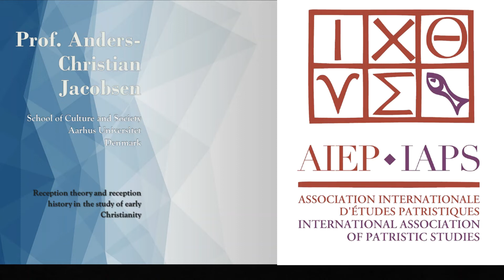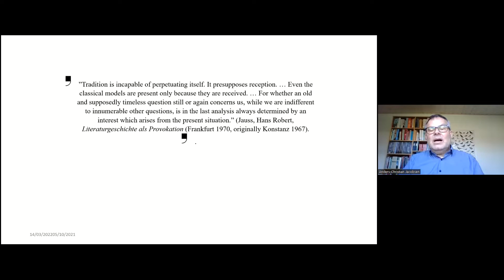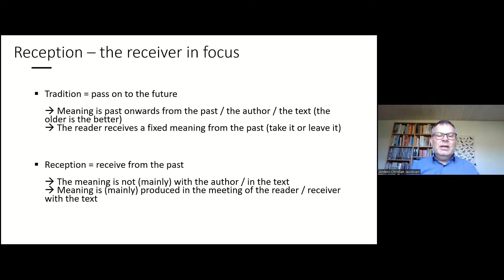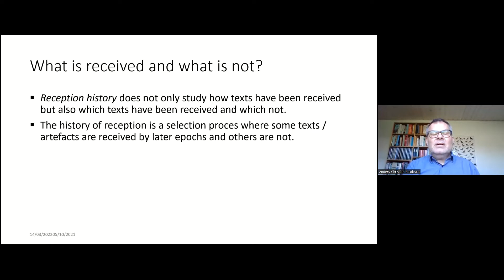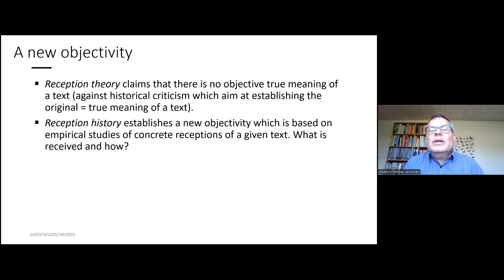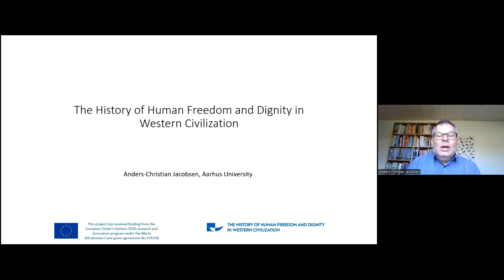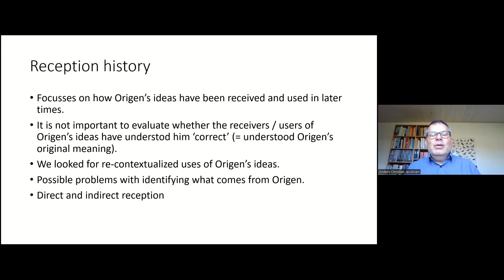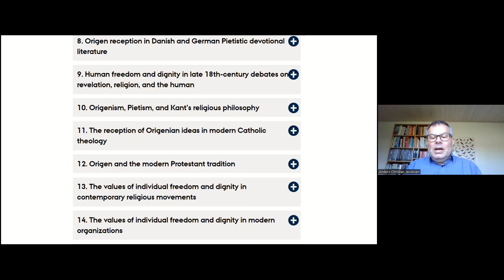Reception theory and reception history in the study of early Christianity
Prof. Dr Anders-Christian Jacobsen (Aarhus Universitet, Denmark)